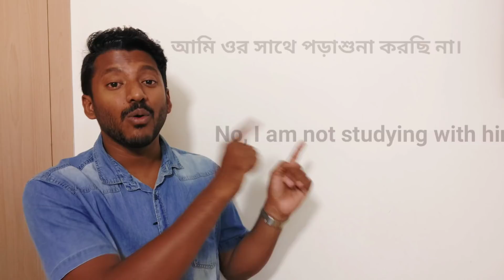এভাবে ইংরেজী তে প্রশ্ন করা শেখো, spoken English practice through Bangla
Hello বন্ধুরা...
আজকের ভিডিও তে আমি present tense এ ইংরেজীতে প্রশ্ন উত্তর আলোচনা করেছি, এই ভিডিওটা দেখে তোমরা যদি practice করো তাহলে স্পোকেন English এ অবশ্যই improvement করতে পারবে।

1. Read and write daily for at least 1 hour at your level, means you can start with simple English story books which is made for kids.

2.  Try to clear you all doubts regarding basic english grammar.

3. Regularly watch and follow dadar school videos on different topics like: present tense, past tense, future tense, parts of speech, modal verb, voice changae, narration, articles, spoken english practice class etc.

4. Find a partner and start speaking in English. If nobody is there start self talking.